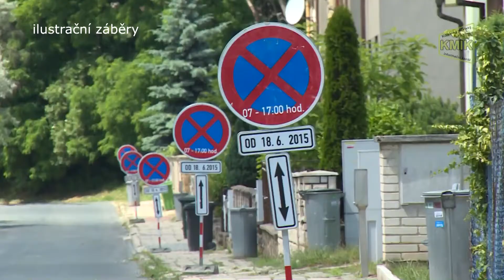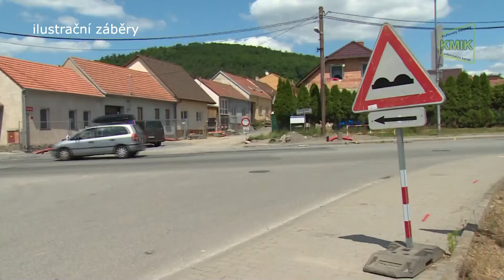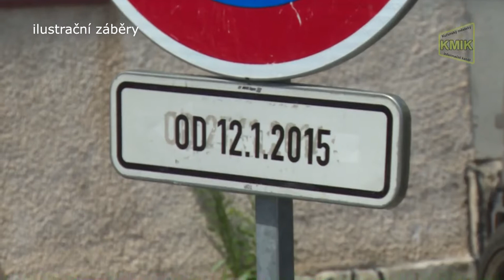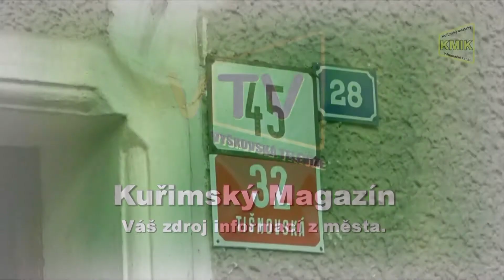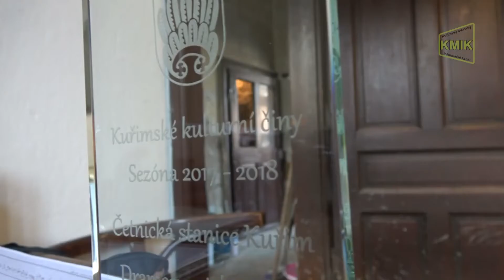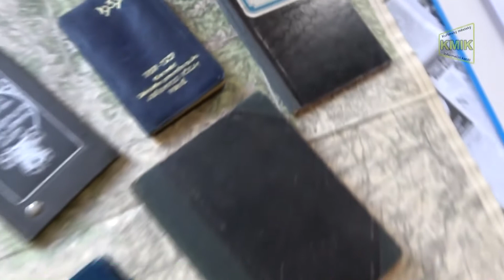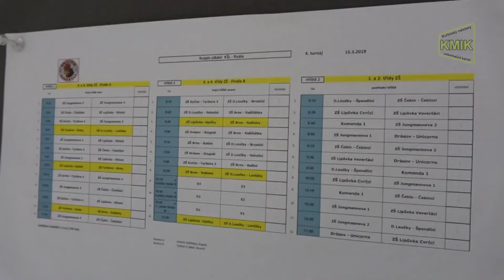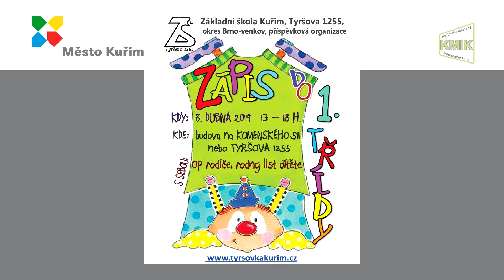Kuřimský magazín-únor 2019-6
- Vývoj zamýšleného obchvatu Kuřimi.
- Kuřimští četníci a jejich muzeum.
- Kuřimská školní liga v házené.